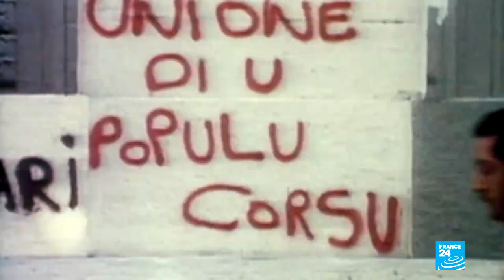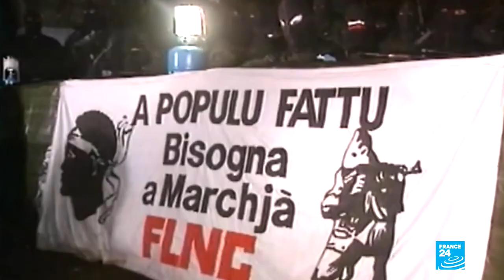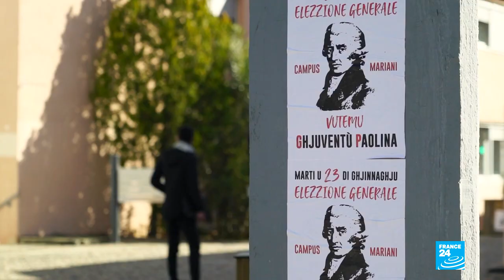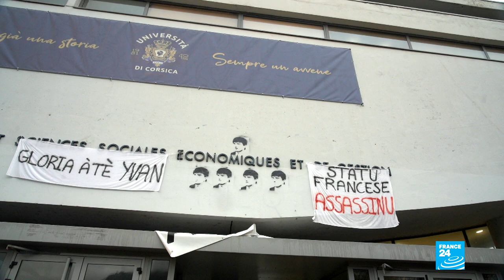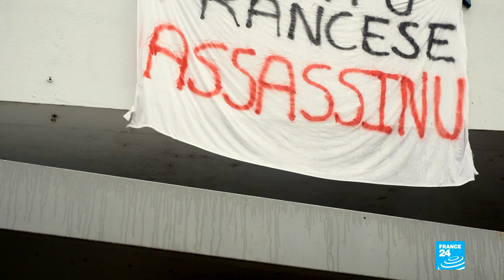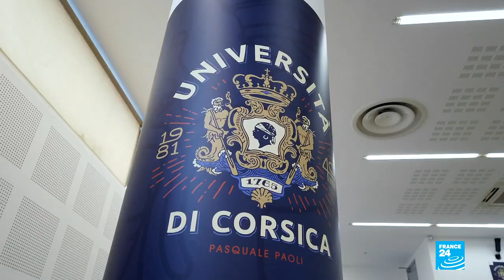Death of jailed Corsican nationalist revives tensions on French island • FRANCE 24 English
Located in the French Mediterranean, Corsica is often referred to as the "island of beauty". But it's also been the scene of recent tensions. Since last month's death of jailed assassin and independence figurehead Yvan Colonna, following an attack on him by a fellow inmate, a pro-autonomy movement has been gaining ground on Corsica. Thousands have taken to the streets to call for more autonomy, with young people particularly vocal. We take you from the seafront in Ajaccio to the university town of Corte to unpick the recent crisis and the calls for change.